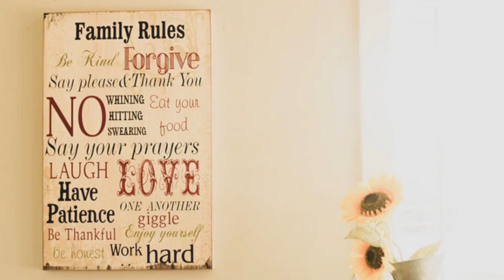PLUS de LUMIERE dans la MAISON ( 10 astuces simples )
Plus de LUMIERE dans la MAISON avec 10 astuces simples. Dans cette vidéo, découvre 10 astuces simples et faciles à mettre en place pour avoir plus de lumière dans ta maison ! La lumière joue sur le moral et le bien-être, en particulier si tu habites dans une région peu ensoleillée, si ta maison est sombre, a de petites fenêtres et un plafond bas.
Voici les points évoqués pour gagner de la lumière et voir la vie sous son meilleur jour :
Jouer la couleur
Pas trop de coloris foncés
Eclaircir les poutres
Les aspects des revêtements
Le coloris du sol
Pensez à des sources variées d'éclairage
Apporter une maximum de lumière naturelle
Jouer avec la décoration et le mobilier
Oser le clair pour les meubles
Miser sur des tissus légers

* Découvre le livre La Maison Alchimiste et nos FORMATIONS FENG SHUI. Passe à l'action pour améliorer ta situation